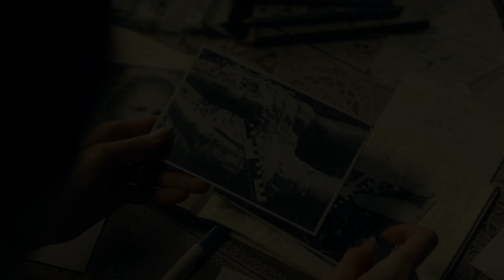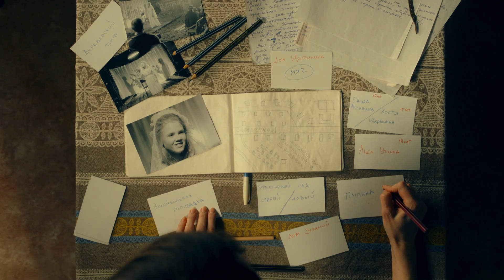Заступники трейлер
Премьера на Первом канале  23 марта.